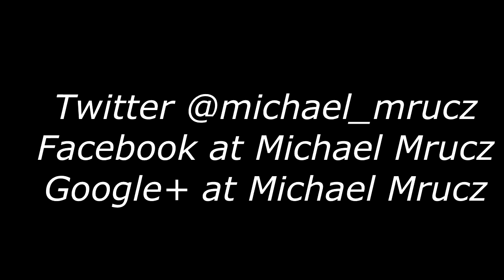FUNNY CAT VIDEOS PART 10